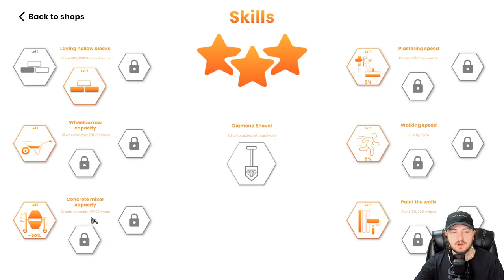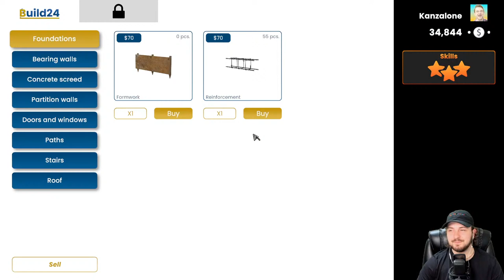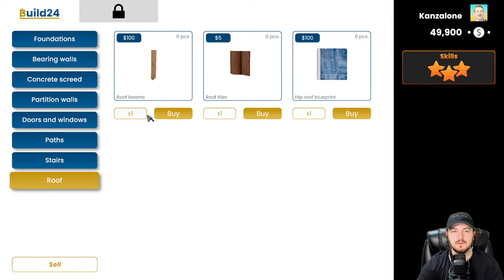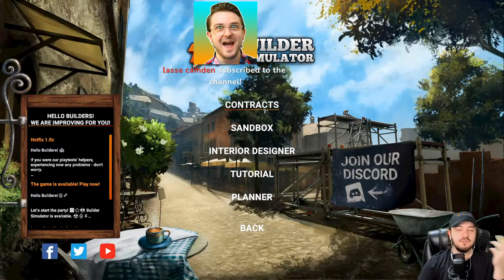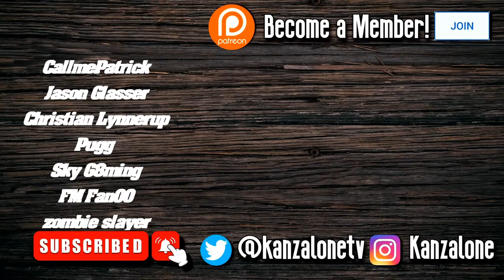Completing All Contracts! - Day 1 - Builder Simulator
Builder Simulator is the perfect game for those who want to build a house, from the ground up, one brick at a time. On easy, the game will guide and teach you by showing you full instruction, but on hard you will get no help - instead rely on your builder skills and make everything yourself.